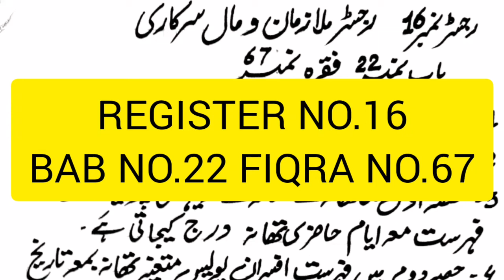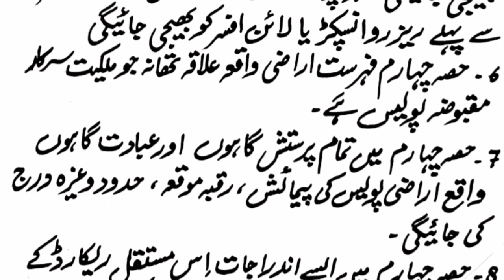REGISTER NO.16 BAB NO.22 FIQRA NO.67